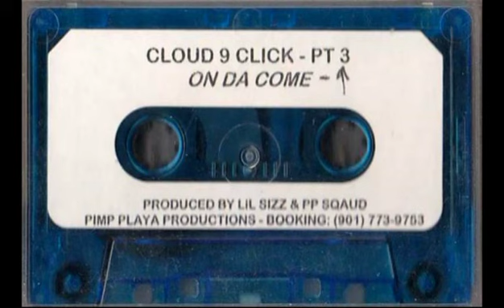Cloud 9 Click - Makin It To The Top